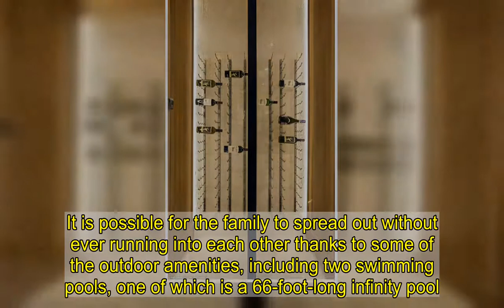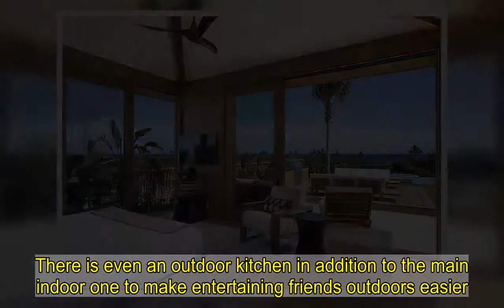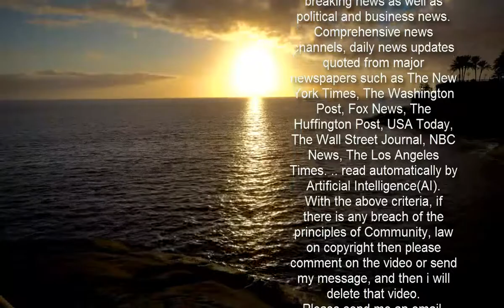Matthew McConaughey purchases a $7.85 million Hawaiian vacation home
Oscar winner Matthew McConaughey set his eye on a more tropical climate with the purchase of a vacation home on Hawaii's big island.In December, the 51-year-old True Detective star purchased the $7.85million house on Hawaii's big island.The Texas native currently spends most of the year at his longtime home in Austin with his wife Camila Alves and their three children.   McConaughey's new vacation home is located in the exclusive Kukio Beach and Golf Club community, which is situated in the town of Kailua-Kona on the island's west coast, according to the listing.The wide-open house will have plenty of room for the famously laid-back star's family.  The whole property spans 7,000 square feet, while the living space makes up an impressive 5,328 square feet.The new owners will be able to commune with Hawaii's native beauty thanks to the the house's many open walls.   The central living area features an entire sliding wall that can bring the sea breeze to the dining table, while each of the two primary suits also have large sliding doors.It is possible for the family to spread out without ever running into each other thanks to some of the outdoor amenities, including two swimming pools, one of which is a 66-foot-long infinity pool.Few places on Earth have sunsets as glorious as Hawaii's, and McConaughey and his family will be able to enjoy them in the evenings with the warmth of two different fire pits around the property.There is even an outdoor kitchen in addition to the main indoor one to make entertaining friends outdoors easier.  The main living space features a cozy sofa area for relaxing or watching a movie.Despite being one level, the home's vaulted ceilings add to the sense of spaciousness, as do the open walls.Beyond the living room is space for a modest dining table, along with an island with barstools, perfect for a quick snack or drinks with friends.Behind the island is the spacious kitchen space, along with a ground-floor wine cellar.The home also includes a media room, where McConaughey can show off his latest film projects, as well as an office to get some work down and a bocce court to unwind in his free time.   McConaughey's vacation home has two master suites, both of which have stunning views of the Pacific.They sliding doors and floor-to-ceiling windows provide abundant natural light, and the family will be able to relax outside on private lanais, or verandas.The space will also allow the famously zen Dazed And Confused star to be one with nature thanks to private outdoors showers for the master bedrooms.The other four bedrooms are more modest affairs, though they also have lovely views and lots of fresh air.    The bathrooms are decorated with elegant white marble floors and countertops.The indoor showers opens out onto the outdoor showers, making for easy access.Despite the open nature of the home, McConaughey and his family can expect plenty of privacy, as the house is located in a gated community with 24-hour security.He and